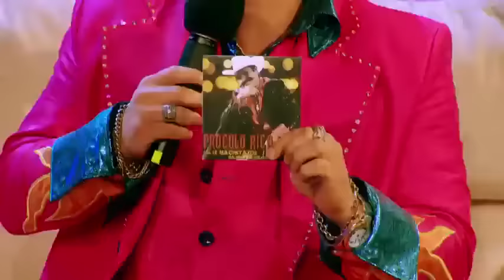En Rico TV el invitado es un divertido imitador de Próculo Rico